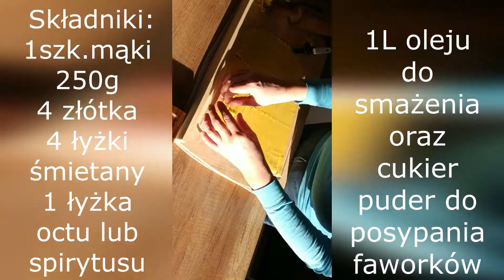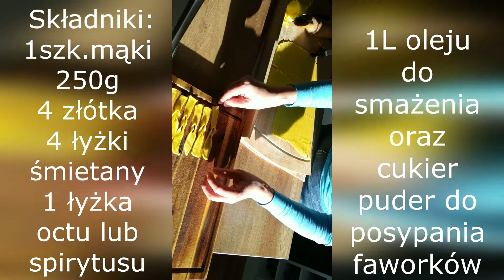Przepis na FAWORKI sprawdzony,prosty i szybki/Jak zrobić CHRUSTY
Witam WAS kochani każdy z nas od czasu do czasu uwielbia zjeść coś pysznego najlepiej jak sami to jeszcze zrobimy w domu  do kawki wyśmienite .Dziś zrobiłam dla Was FAWORKI są pyszne chrupiące i przyjemnie pękają w ustach .SMACZNEGO:))